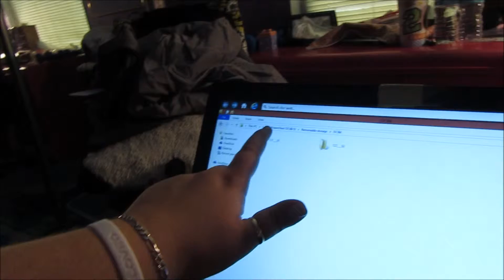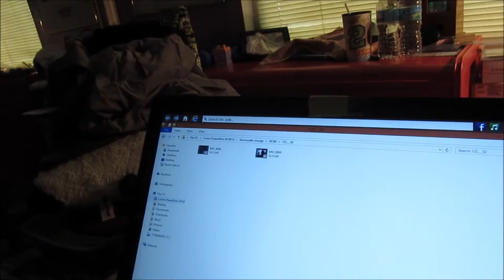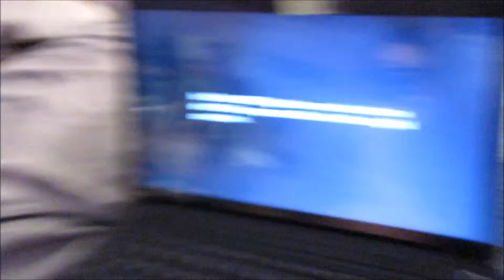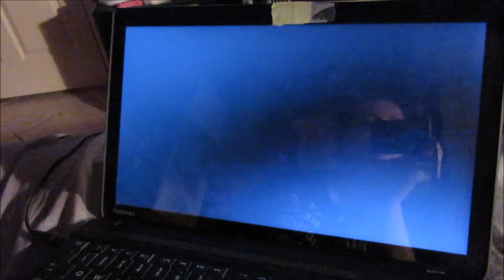NETFLIX AND MURDER!(2.7.16-Day 629)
Today Adam and I watched Ghost Adventures and Mythbusters. Adam got Netflix and I got sucked into watching Making A Murderer. I also watched the Super Bowl- I watched it on mute.